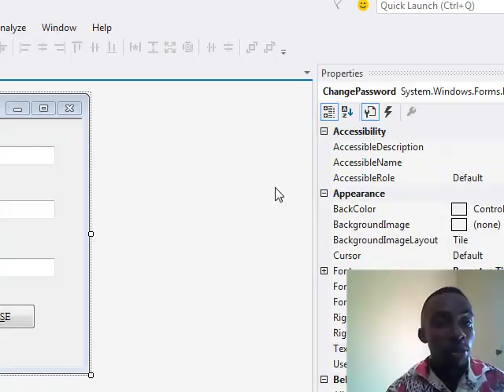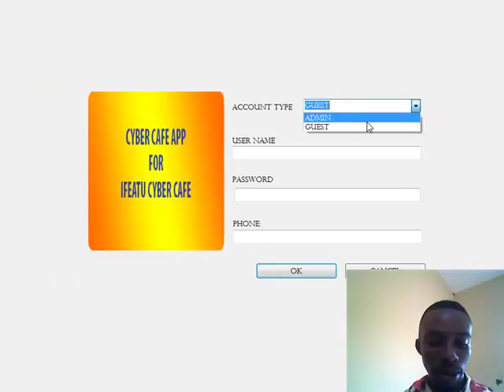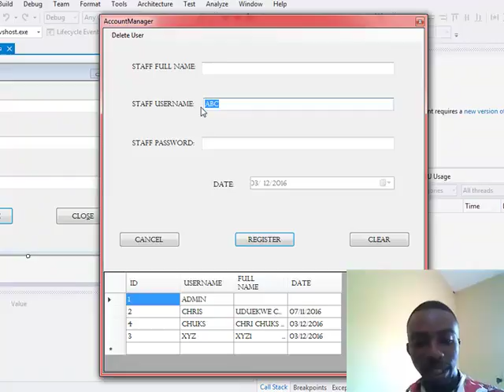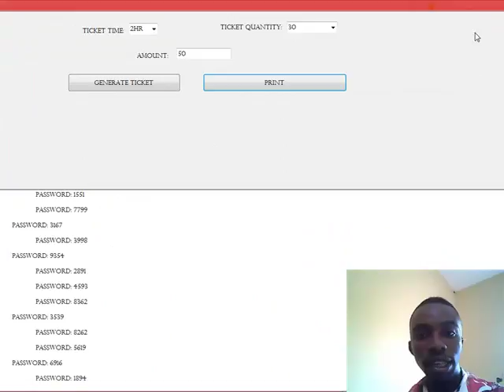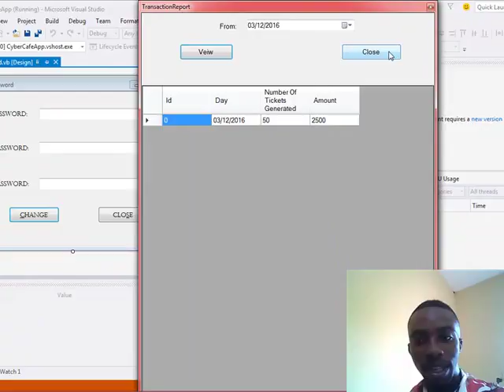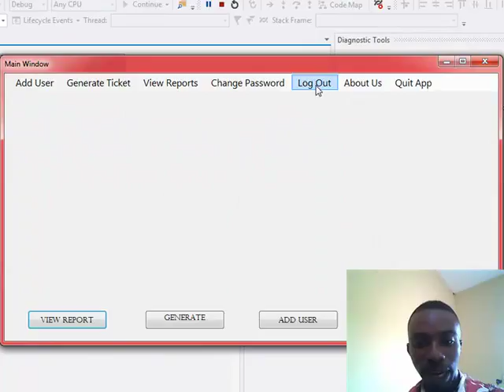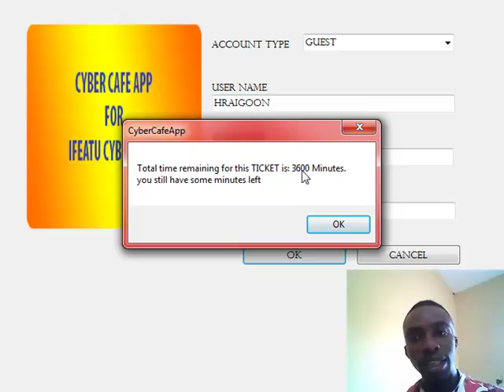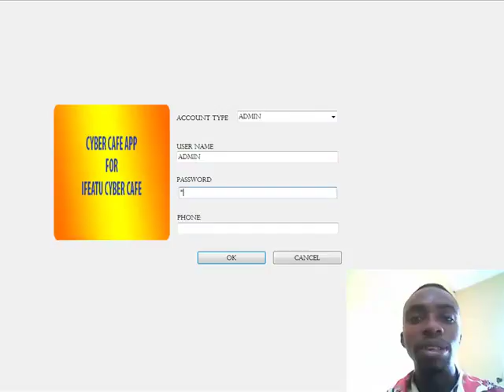Cyber Cafe Management System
Cyber Cafe Management System is a cyber cafe security app i developed with MS Visual Studio 2015 using vb.net and ms sql

This project can easily be converted into ms access database or entirely into C#.

C & C is allowed.